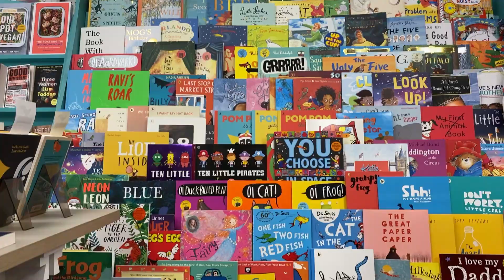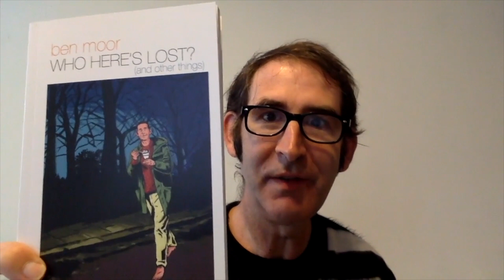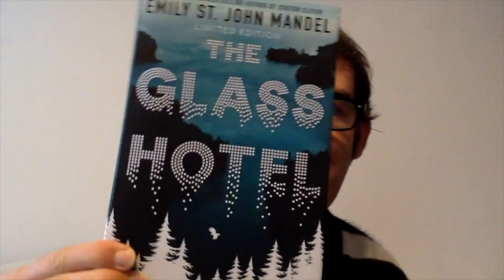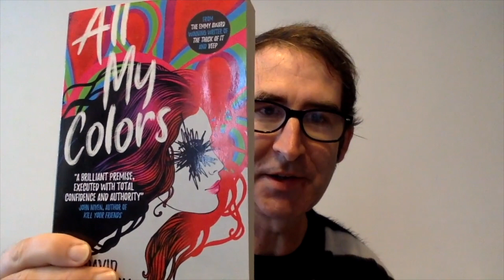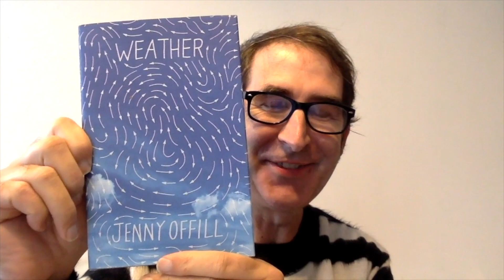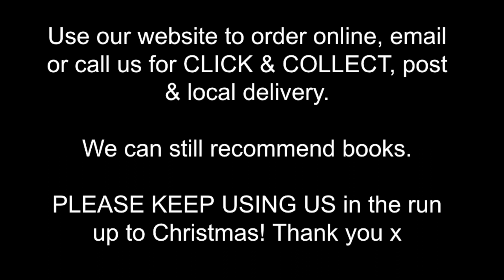The Bookseller Crow on The Box - Book Bubble Babble 2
Join us this week for our second instalment of 'Book Bubble Babble' where Jonathan, Justine and Karen discuss some of their favourite picks of the last few months and a couple classics.

Books mentioned:
That Old Country Music by Kevin Barry
The Silence by Don Delillo
Fullalove by Gordon Burn
Crow by Ted Hughes
I'm Sticking with You by Smriti Prasadam-Halls
The Leaf Thief by Alice Hemming
A Dancer's Dream by Katherine Woodfine
The Astonishing Secret of Awesome Man by Michael Chabon
Awesome Man: The Mystery Intruder by Michael Chabon
Once Upon a Penguin by Magda Brol
Who Here's Lost by Ben Moor
Each of Us by Ben Moor
The Evidence by Christopher Priest
The Glass Hotel by Emily St. John Mandel
Optic Nerve by Maria Gainza
Night Train by David Quantick
Weather by Jenny Offil
Notes from An Apocalypse by Mark O'Connell
Pobby and Dingan by Ben Rice
Their Brilliant Careers by Ryan O'Neill
Nothing to See Here by Kevin Wilson
On Connection by Kae Tempest
The First Bad Man by Miranda July
Daddy by Emma Cline
The Stubborn Light of Things by Melissa Harrison